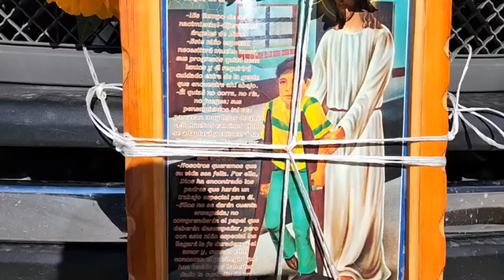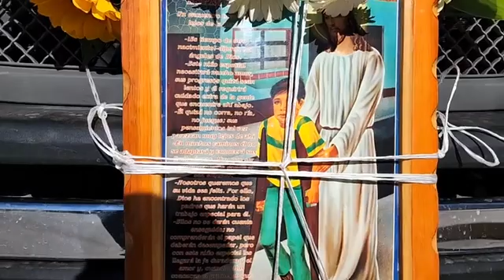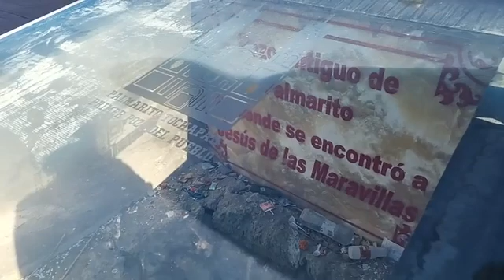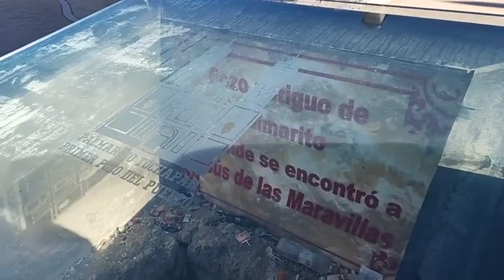Bendición a las persona en situación de discapacidad en su peregrinación hacía Juquila Oaxaca.